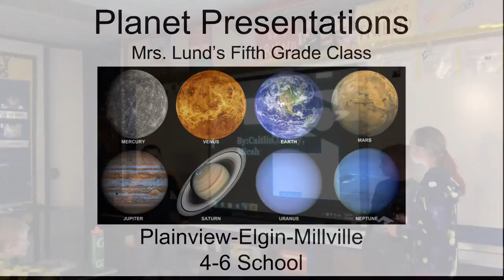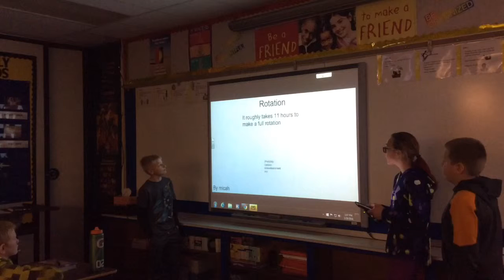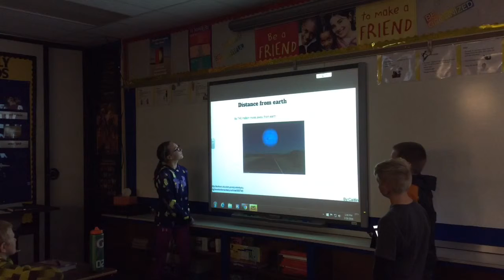Fifth Grade Planet Project - Mrs Lund's Class - Saturn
Plainview-Elgin-Millville 4-6 School